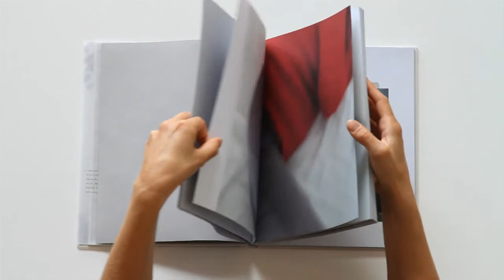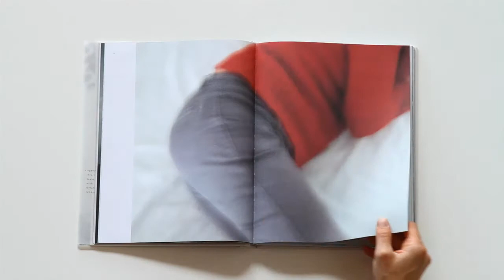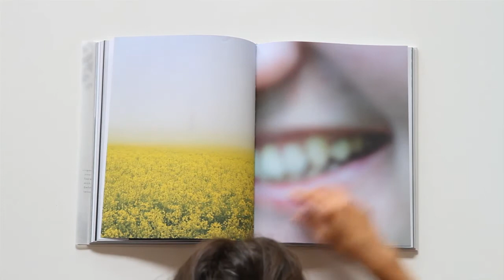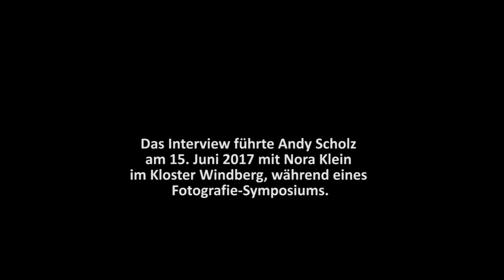Festival Fotografischer Bilder 2017 »Mal gut, mehr schlecht.« Nora Klein. Ein Film von Andy Scholz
»Nora Klein, die in Erfurt lebt und arbeitet, präsentiert Auszüge aus Ihrem Projekt über Depression, sowie das dazugehörige Buch »Mal gut. Mehr schlecht.«, das 2017 bei HatjeCantz erschien und u.a. für den Preis »Das schönste deutsche Buch« von der Stiftung Buchkunst nominiert ist. Sensibel und bildgewaltig nimmt sie sich einem Thema an, das gegenwärtiger nicht sein könnte und umso öfter von der Gesellschaft verdrängt wird.«

Eins von 19 Interviews, die Andy Scholz 2017 als Kurator mit Foto- und Kunstschaffenden geführt hat. Anlässlich vom internationalen »Festival Fotografischer Bilder«, das Martin Rosner und Andy Scholz gründeten und das 2017 zum ersten Mal in Regensburg statt gefunden hat.

Maßgeblich unterstützt vom Kulturamt der Stadt Regensburg wird es 2020 voraussichtlich im Oktober zum zweiten Mal stattfinden.

Titel der Gruppenausstellung: »überall und nirgendwo«

Haupt-Ausstellung in der Städtischen Galerie im Leeren Beutel in Regensburg im Rahmen des »Festival Fotografischer Bilder Regensburg« vom 26. Oktober 2017 bis 14. Januar 2018

Vierzehn unterschiedliche künstlerische Positionen zeigten das Medium Fotografie in vielfältigen Facetten, aus verschiedenen Blickwinkel und mit individuellen Auffassungen.

Es geht um das fotografische Bild, das zwar überall, aber gleichzeitig nirgendwo wirklich greifbar ist.

Gäste in der Ausstellung sind Studierende der Fachhochschule Würzburg, die Arbeiten zeigen, die einen Einblick in die Ausbildung einer nachrückenden Generation von Fotoschaffenden geben.